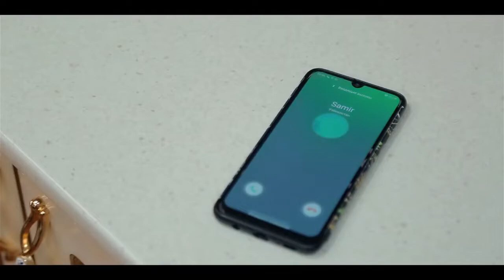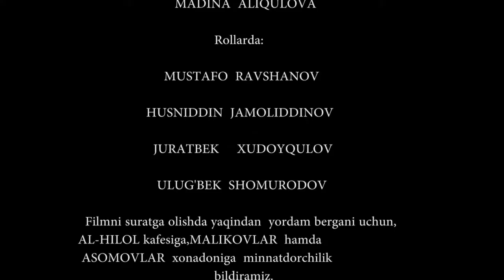ЗА БЛУДНИЦА ОСТАЛОСЬ НА УЛИЦЕ - узбекфильм на русском языке